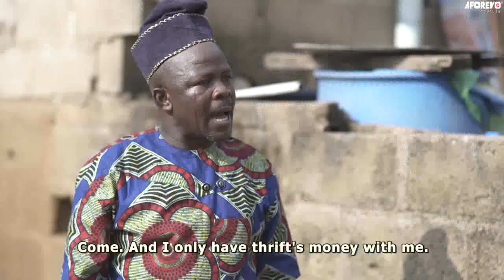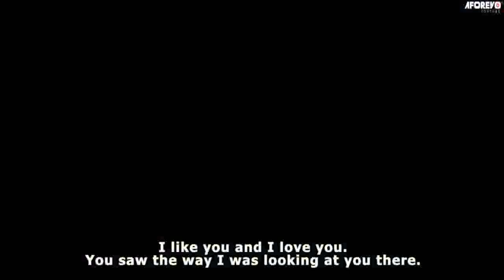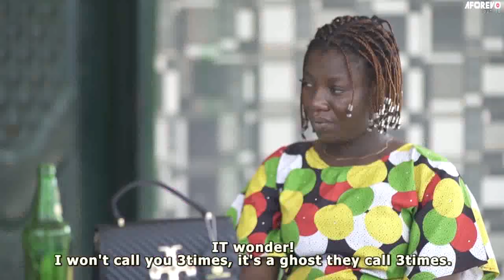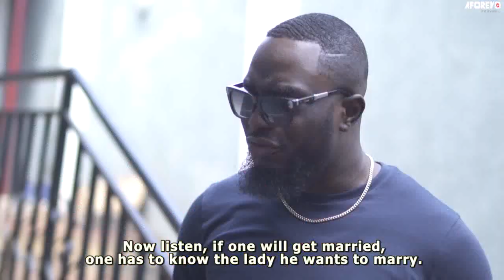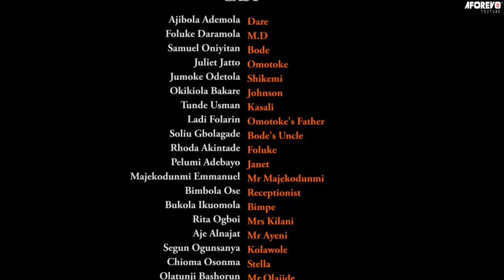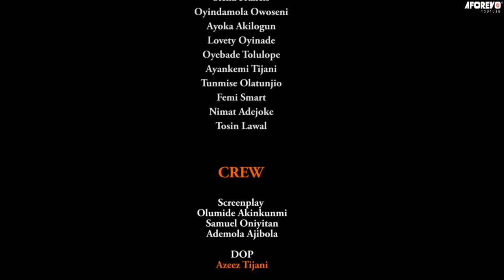ABAYA IYAWO : TOP TRENDING YORUBA MOVIE STARRING GREAT ACTORS